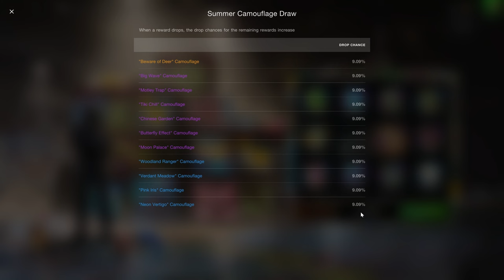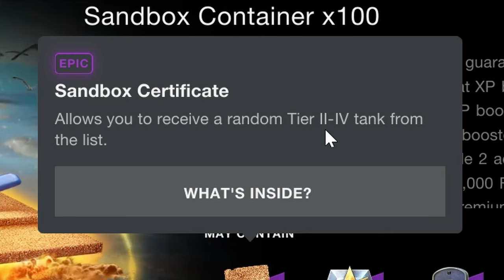The FREE Tank better than the PAID Tanks?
Spoiler, yes it is.

0:00 Shop Review
7:21 K-2 Game